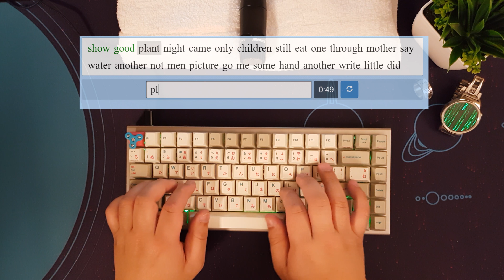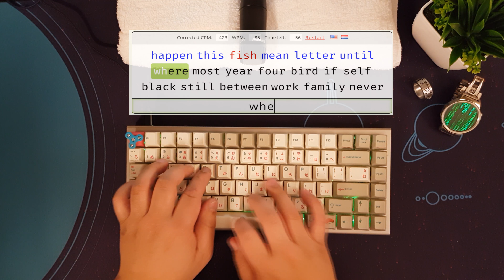KBD75 Custom Keyboard Sound Test - Gateron Clear Switches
Custom KBD75 Sound Test - Gateron Clear Switches

KPRepublic XD84 Bent Steel Case.